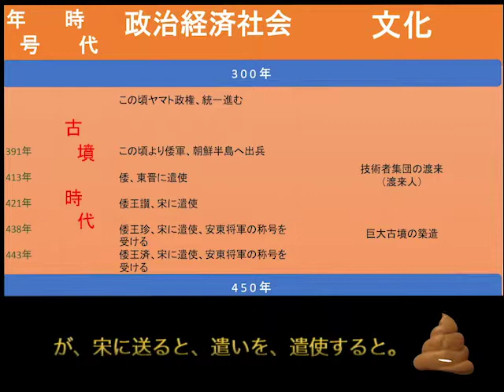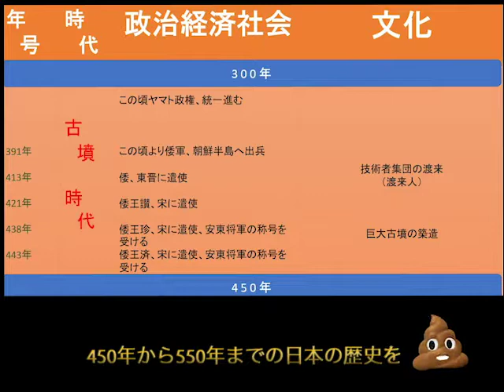【日本史】古墳時代②クソでかい古墳、前方後円墳の意味とは？【中田敦彦越え】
再生リスト